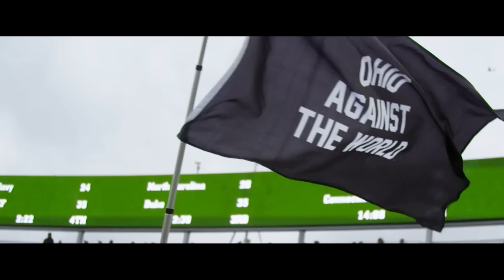2022 4 Ohio State vs 1 Georgia: CFP Semifinal - Peach Bowl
The Buckeyes have been given a second chance and now it's time to seize the moment. Ohio State takes on the defending national champion and #1 ranked Georgia Bulldogs in the Peach Bowl on New Year's Eve. The Buckeyes face a tough test in the physical Bulldogs and their stout defense. If they pass this test, the Buckeyes will be on their way to the national championship!

Buckeyes 31 Georgia 27

Credit: The Ohio State University, Atom Music Audio "Your Destiny"